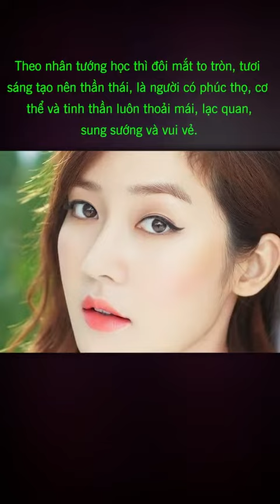Tướng người nhàn hạ, số sướng, cả đời vương giả ung dung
✪ Cảm ơn quý vị đã theo dõi Vovi - Tinh Hoa Huyền Học!

☯ Vovi - Tinh Hoa Huyền Học
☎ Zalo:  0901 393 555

� Nếu có bất cứ thắc mắc khiếu nại về Bản Quyền hình ảnh và âm thanh có trong các video hãy liên hệ trực tiếp chúng tôi qua mail hoặc hotline:

© Bản quyền thuộc về Phong Thủy Vô Vi
© Copyright by Phong Thủy Vô Vi ☞ Do not Reup